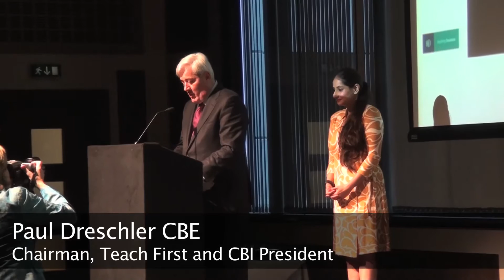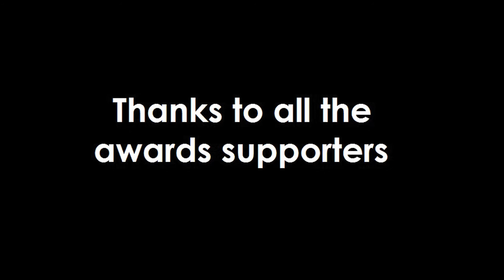Student of the Year Awards 2015